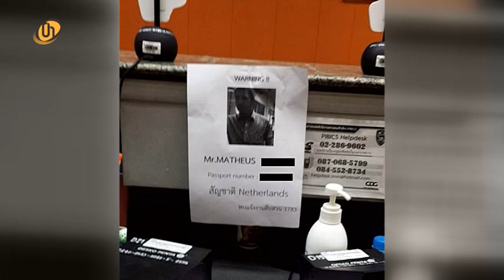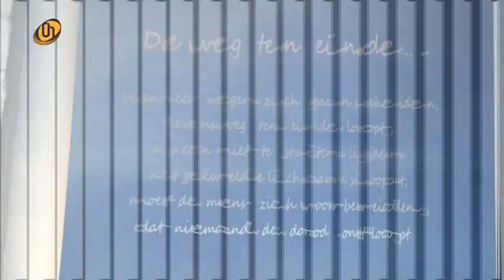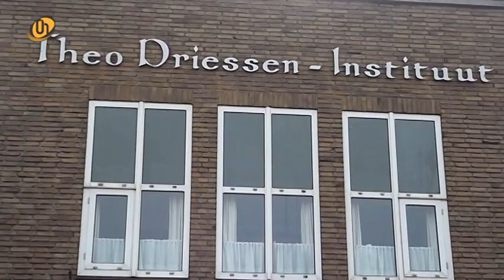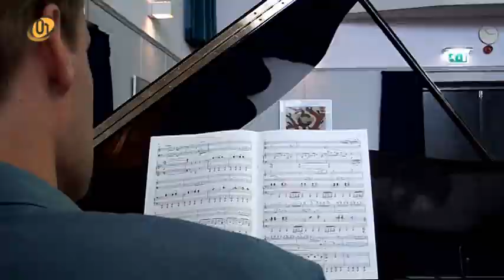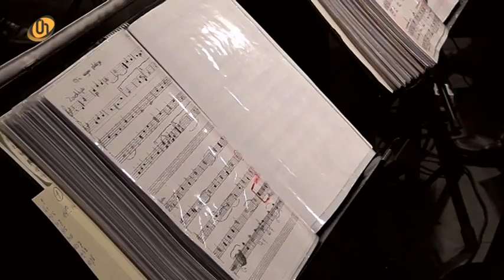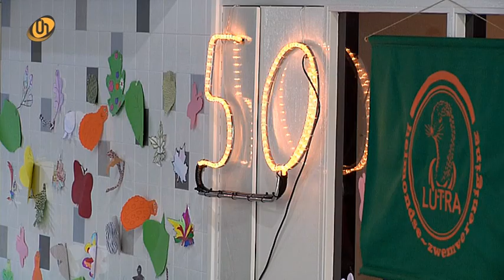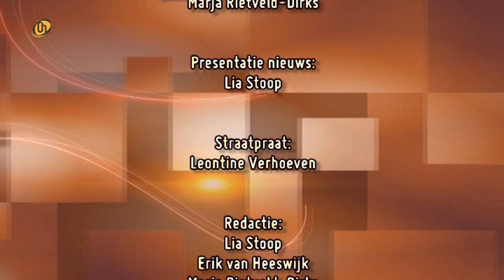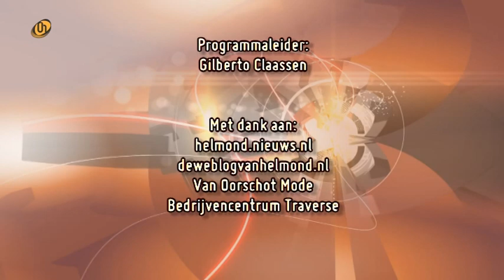DDWH Door De Week Heen | week 42 2014